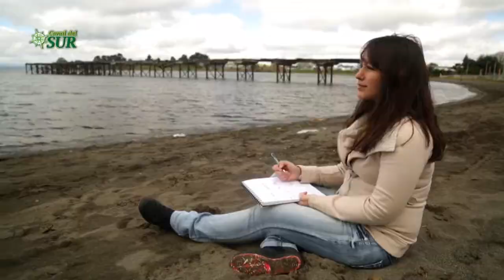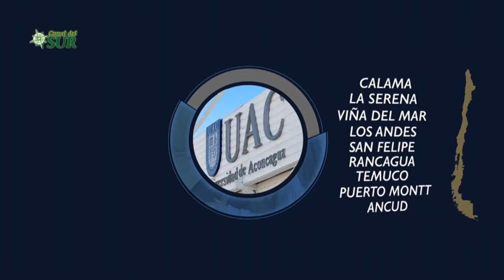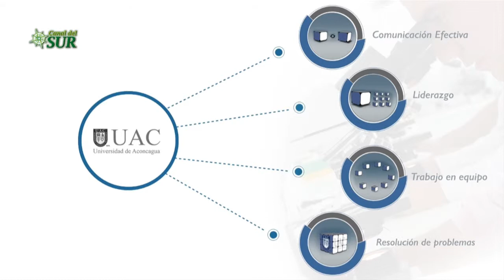bloque 1 Noticias del Sur 28 dic